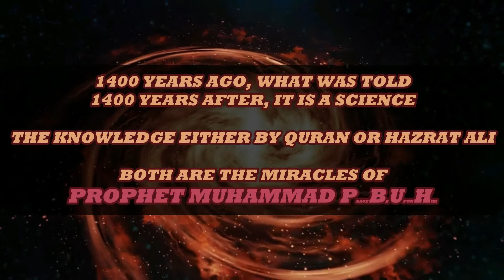HYDROGEN & THE ALI | MIRACLE OF KNOWLEDGE | ALI ABBAS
world shia status
haq ali tv
hussain ya hussaina
farhan ali waris
haq hai ali
ali raza rizvi
nara ali da
mir hasan mir
ali raza rizvi status
sakina jan
ali jee
nadeem sarwar
shia videos
ali shanawar
raza graphy
nusrat bukhari
shia short video
shahenshah hussain naqvi majlis
maulana shahenshah hussain naqvi short majlis
shia shorts video
allama shahenshah hussain naqvi whatsapp status
maulana shahenshah hussain naqvi whatsapp status
allama shahenshah naqvi majlis
shia whastapp status 2022
shia video status
allama shahenshah hussain naqvi short majlis
mufti tariq jamil
mufti tariq masood
allama ali raza rizvi whatsapp status
syed ali raza rizvi status
maulana syed ali raza rizvi whatsapp status 2021
allama ali raza rizvi status
molana ali raza rizvi whatsapp status
maulana syed ali raza rizvi whatsapp status
shia status shorts
allama shehanshah hussain naqvi best reply status
shia reply to sunni
maulana shahenshah hussain naqvi
allama shehanshah hussain naqvi shia status
reply to ilyas qadri
shia reply status
reply to mufti
allama shehenshah hussain naqvi whatsapp status
allama shahenshah hussain naqvi status
allama shehanshah hussain naqvi best reply
reply to ahlesunnat
shia power whatsapp status
islamic whatsapp status
majlis
masomeen vision
shahenshah naqvi
imam hussain
shia shorts
new noha
baba jaan
zaighamul gharavi
farhan ali
noha 2021
youtube shorts
trd status
best reply
shia attitude
maulana syed arif hussain kazmi official
saqlain haider official
nusrat bukhari majlis status
shia mjalis short videos
allam nusrat bukhari short reels
hazrat ali
ali
shorts
shia attitude whatsapp status
musli...
shia whatsapp status 2023
shia status
whatsapp status
youtube shorts
azadari chitora
graf agency
gohar agency
irfan haider
farhan ali waris
nadim sarwar
shia whatsapp status 2022
islamic whatsapp status video
hazrat ali love shayari
shia boys attitude
shia whatsapp status
shia status majlis
shia status for whatsapp
power of shia status
war
iran
iraq
al muhandis
abu mehdi
abu mehs
qasim sulaminani song
qasim sulaminani attitude status
qasim sulaminani
qasem soleimani whatsapp status 2023
qasem soleimani attitude status 2023
qasem soleimani status 2023
power of shia attitude status 2023
shia allama attitude status 2023
shia allama attitude status
shia sunni attitude status 2023
shia muslim attitude status 2023
shia attitude status 2023
qasem soleimani shia attitude whatsapp status 2023
shia new status
3 january 2023
tribute to shaheed qasem soleimani
shia attitude whatsapp status 2023
najaf karbala
pathan trailer
noha
ali mola ali mola ali dam dam
ali akbar
shia attitude status 4k
zuljana
shia attitude status 4k 2023
naat
imam mahdi status
imam mahdi
shiastatus
status
ali attitude status
maula ali attitude status
hazrat ali attitude status
allama ali raza rizvi majlis status
allama ali raza rizvi majlis short clips
nusrat bukhari whatsapp status clips
tariq masood short status
tariq masood short clips
shehansha naqvi majlis clips
shia majlis short clips
nusrat bukhari chort slips
nusrat bukhari status majlis
nusrat bukhari majlis short clips
olive| zlyarat e karbala | ayyam e fat...
hądifig pi àet | abutalib ka beta| fayya...
mojza hazrat abbas as water does ta.
shahadat hazrat abbas zakir riaz #..
roza e hazrat abbas as | dargah hazrat...
imam raza as kay rozay pr
imam mahdi coming soon status
hazrat khalid bin walid muslim attit...
51
iamma hussain status
army of imam mahdi status
bayaan
nusrat bukhari bayan
bayan
bayans
shahenshah naqvi best bayans
saqlain haider shorts
official
haider
saqlain
majlis shorts
ali raza rizvi shorts vidoes
allama ali raza rizvi majlis clips
majlis short videos
short
ytshorts
ayamefatima
shiawhatsappstatus
short majlis status
bukhari
nusrat
allama nusrat bukhari short clips
naqvi
shahensha
allama
allama shahensha naqvi status
hazrat ali ka bayan
viral status maula ali
whatsapp status,shia status
new shia whatsapp status
noha whatsapp status
shia naat whatsapp status
whatsapp noha status
islamic whatsapp status
warrior whatsapp status
whatsapp status muharram
shorts status
12 rabi ul awal whatsapp status
sunni naat whatsapp status
new naat whatsapp status 2021
12 rabi ul naat whatsapp status